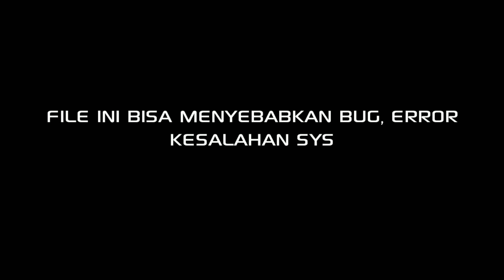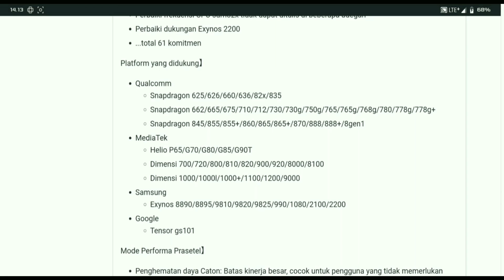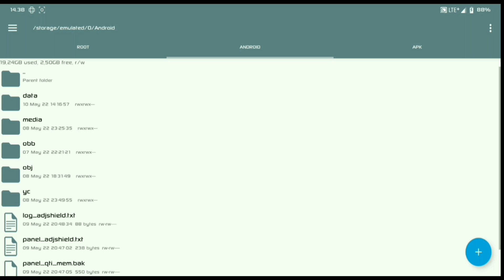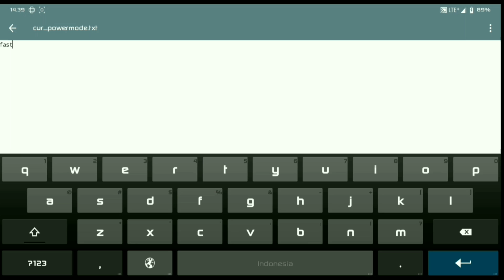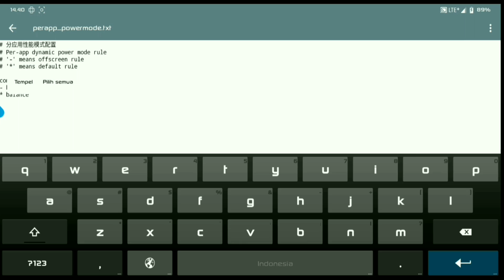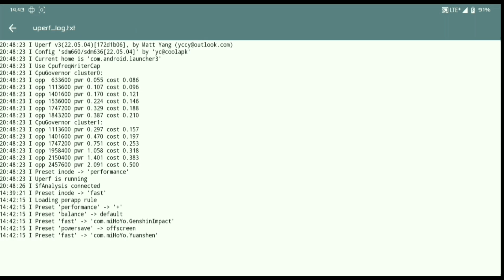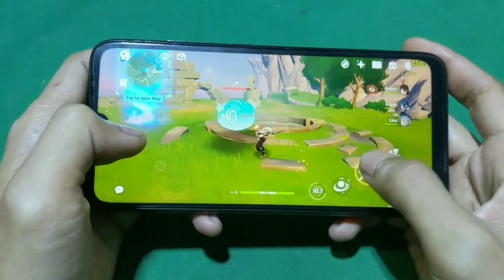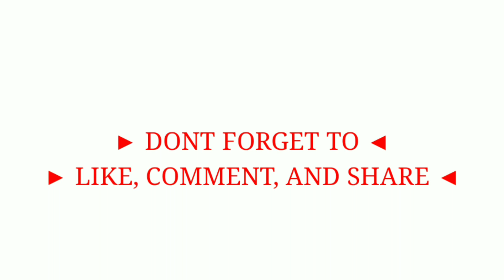Overclock Aman buat Genshin Impact? Ini Hasilnya!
GENSHIN IMPACT FAST | OVERCLOCK CPU & FPS OPTIMIZE - UPERF V3 BUILD 05.04 MAGISK MODULE
➡ NOTED , PAKE TANDA * BUKAN + YAH, BANG OJAN RABUN, EFEK KE TUTUP MASA LALU.
MESKI SALAH ICON JUGA GAK MASALAH, KARENA MODULE INI ADA 2 PROFILE ( DOUBLE PROFILE )